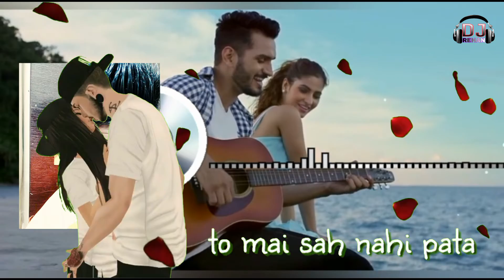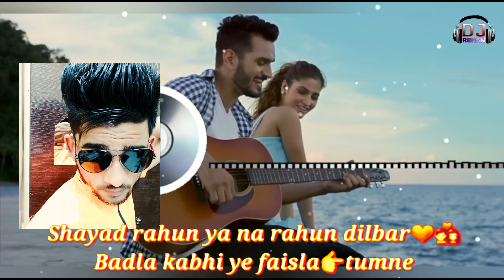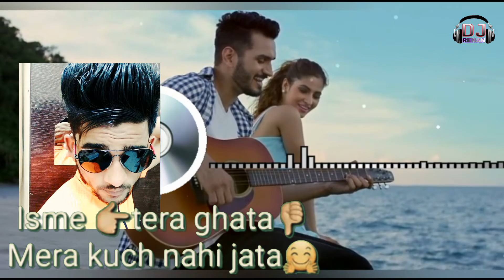Tera ghata (lyrics Remix) Dj Rehan qatar & Pinky Studio